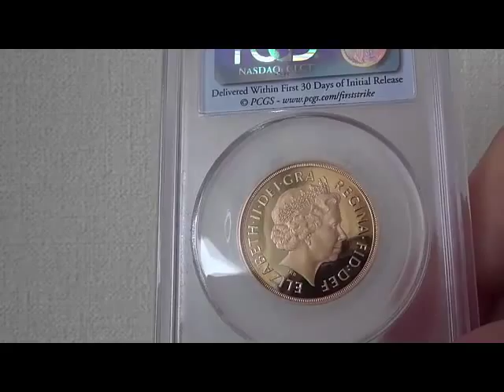2011グレートブリテン 2ソブリン金貨PR70 DCAM PCGSファーストストライク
2011グレートブリテン 2ソブリン金貨PR70　DCAM　PCGSファーストストライク

 現存最高グレードのPR70です。

2ポンド金貨
 重量 15.97g
品位 金 0.91660
直径28.4ミリ

PCGS社鑑定済コインは497枚
そのうちのトップグレードになります。
しかもファーストストライクです。

1年間で3,000万円稼いだコイン投資の方法を解説
している無料メルマガに登録する。

富裕層向けオーダーメイド注文はこちら

書籍「コイン投資入門」
フォレスト出版